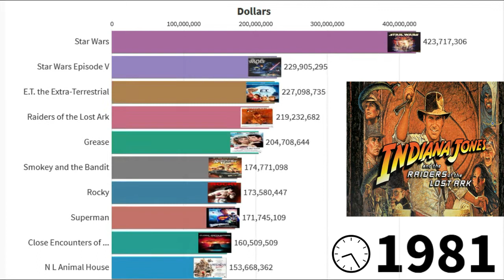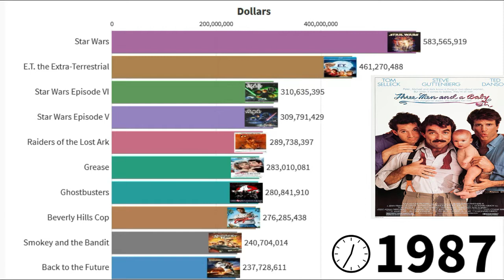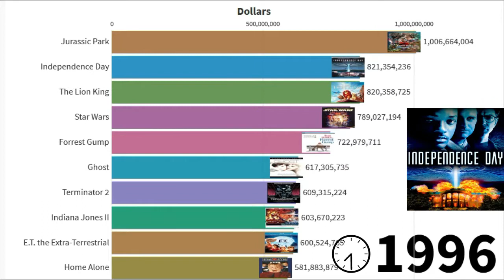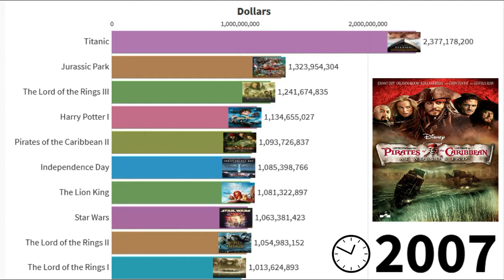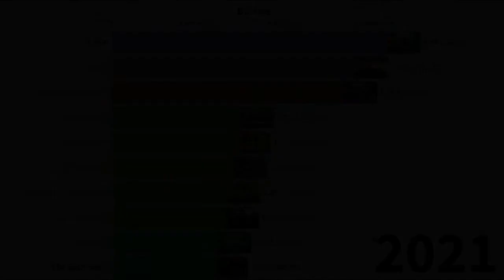top 10 best movies in the world (highest grossing movie)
In this video you will watch:
top 10 best movie in the world (highest grossing movie) inflation adjusted
we show you highest grossing movie of all time like avatar selling, harry potter selling, titanic selling , avengers end game selling
but you mind it the inflation adjusted
and a cover of best seller of the year added

Time-stamps
 0:00 - intro
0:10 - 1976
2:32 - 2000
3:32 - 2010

source : 1- wikipedia